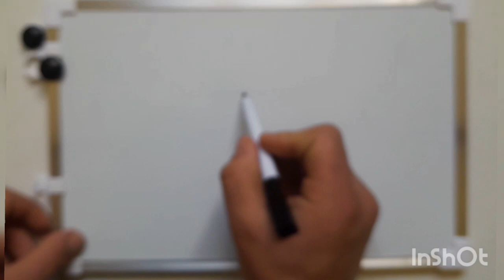How to draw a Cat for kids,Bolalar uchun mushuk rasmini chizish,